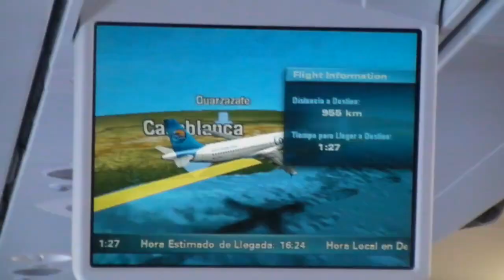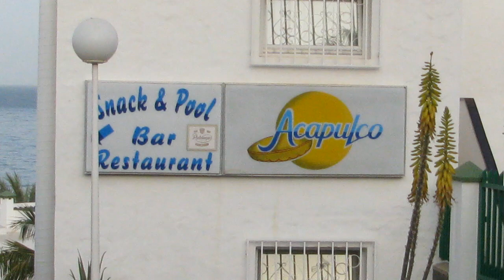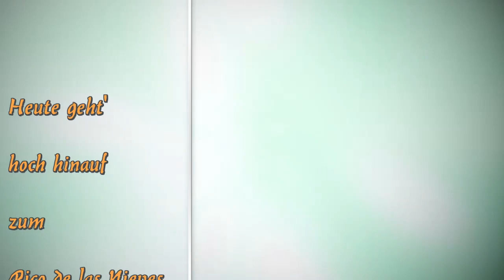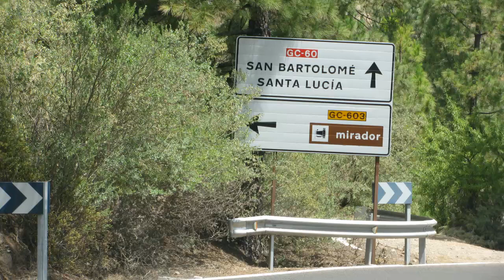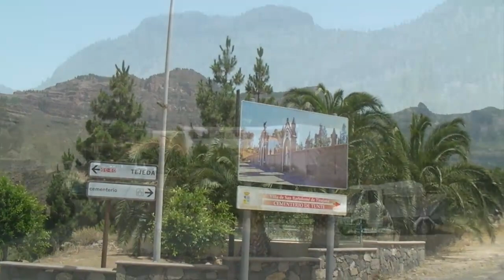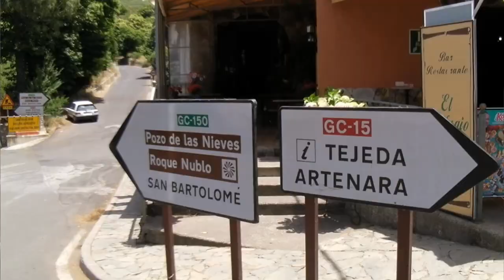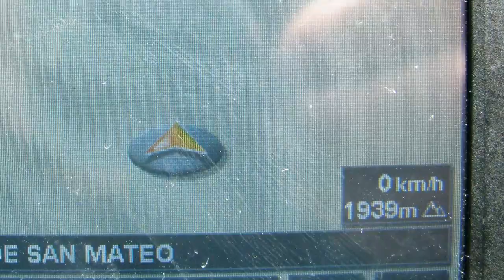Urlaub 2011 Cran Canaria Teil 1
Video Impressionen
Urlaub 2011 Cran Canaria